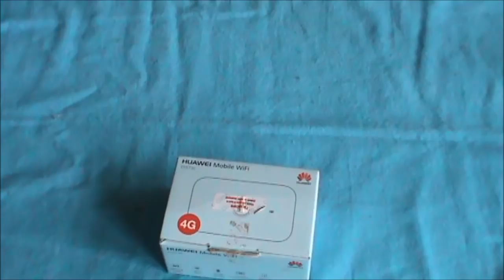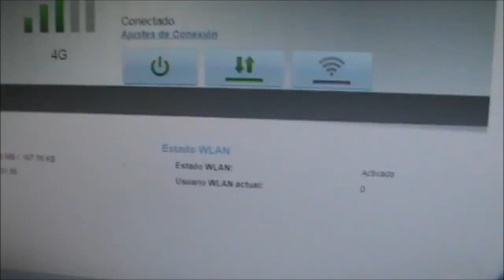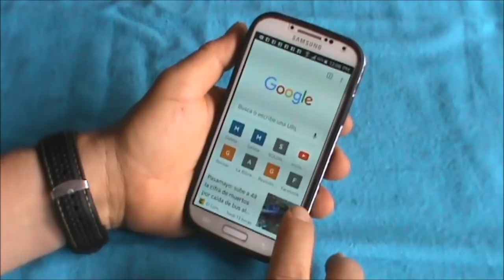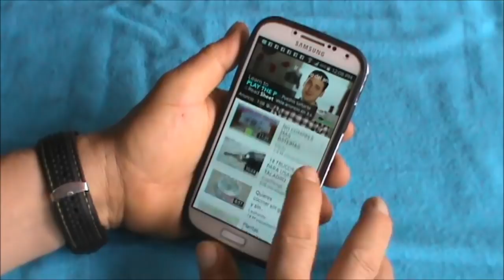COMO COMPARTIR WIFI DESDE MI PC .